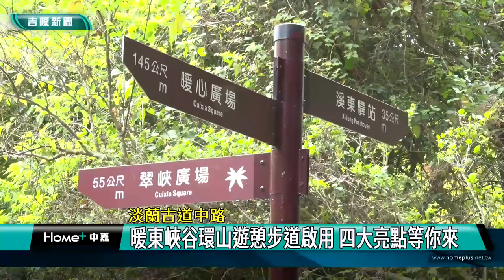觀光 基隆|峽谷 景點|步道 遊憩|廣場 亮點|親子 溜滑梯|滑瀑 生態|百年 土地公|2022 中嘉新聞| 淡蘭古道中路 暖東峽谷環山遊憩步道啟用 四大亮點等你來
北台灣知名生態步道 暖東峽谷三千多萬整修重新開放 四大亮點等你來體驗

（中嘉吉隆新聞記者張啓騰/基隆暖暖區報導）基隆市暖暖區著名景點-暖東峽谷，景色優美，生態豐富，是許多民眾踏青首選，為了提供更好的遊憩服務品質，基隆市政府耗資三千多萬，針對園區環山步道、廣場休憩區及導覽指標等設施進行改善，甚至還規劃了親子溜滑梯，好玩又好拍，9/22正式啟用，現在就透過鏡頭帶你一起來體驗暖東峽谷之美。